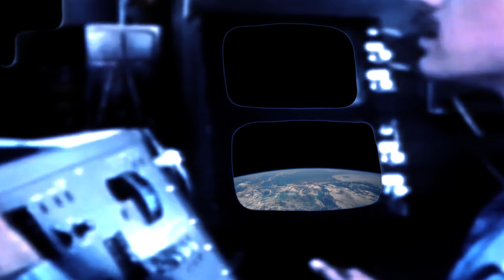BIM93&VaVa from CreativeDrugStore -WORLD DOMINATION 2014-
BIM93&VaVaの世界征服計画

HP :
CreativeDrugStore.com